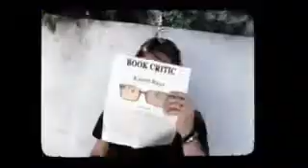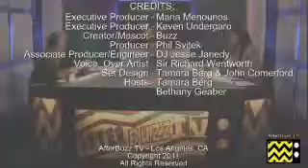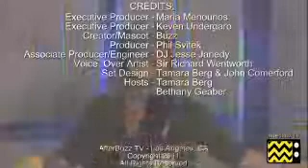OUT OF SYNC Boardwalk Empire After Show Season 2 Episode 5 " Gershwin & Bunkum " | AfterBuzz TV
AFTERBUZZ TV -- Boardwalk Empire edition, is a weekly "after show" for fans of HBO's Boardwalk Empire. In this episode host Tamara Berg breaks down the episode in which Nucky senses his opposition starting to crumble just as his election-fraud case is about to fall into federal jurisdiction. Meanwhile, Richard has a soul-searching experience in the woods before going back to work with Jimmy, who clashes with Atlantic City's ruling class; and Eli's bridge-burning lands him in a desperate situation